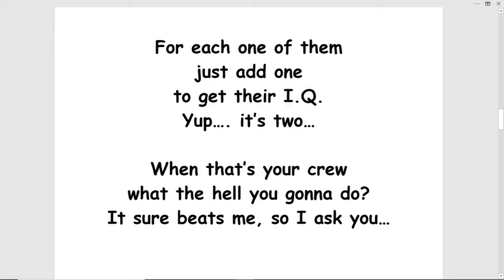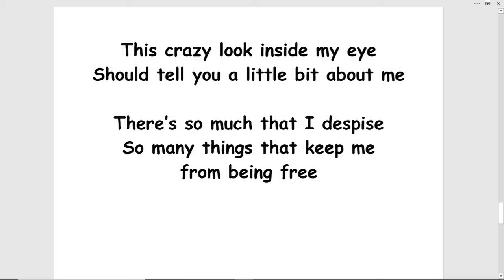heavy machines - (turn this into a song!)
HEAVY MACHINES by Tom Jensen
I try to comprehend infinity
While operating heavy machinery
And that’s just by using my brain

While slowly jogging
in the passing lane
Of time and space
and rhyme and plane
I’m trying to see
just what makes me
Superior to royalty
probably because of my belief

In fairness and equality
to the nth degree for all humanity

Which unfortunately includes
the sufferers of insanity,
stupidity, vanity…

I have to fight for them, too?

Couldn’t we just let them be?

For each one of them
just add one
to get their I.Q.
Yup…. it’s two…

When that’s your crew
what the hell you gonna do?
It sure beats me, so I ask you…

Something must be done
The time has come
We are the chosen ones

No longer can we run from this

Sure I talked a lot of sh*t
But I never made a stand
Can’t take back any of it
Well that’s not what I have planned

Time to let the new
revolution begin…

I’ve been blaming myself

When I should have been
blaming you and you…
And her and him

This crazy look inside my eye
Should tell you a little bit about me

There’s so much that I despise
So many things that keep me
from being free

So let us make a list
of the biggest causes
Of our collective misery…